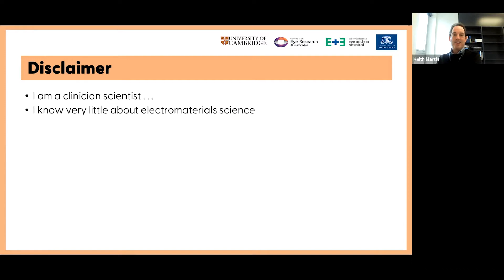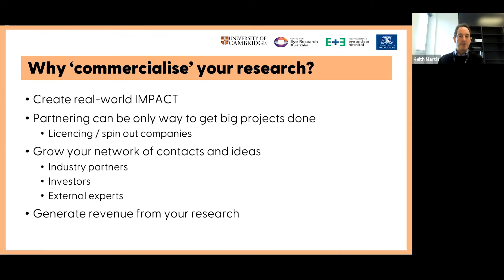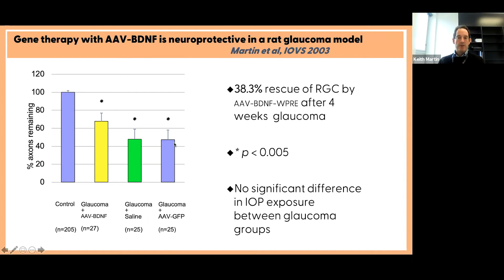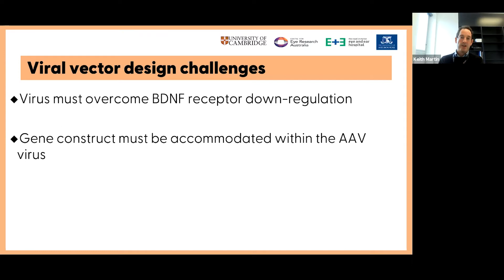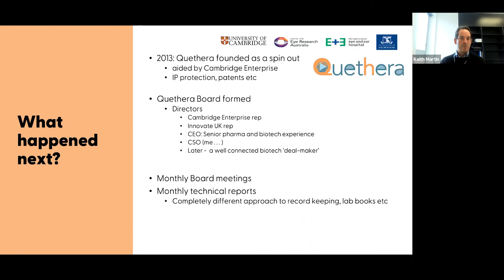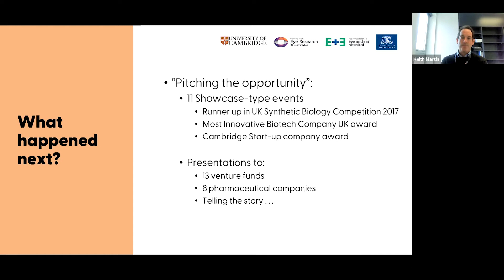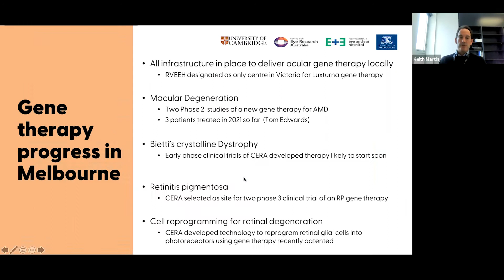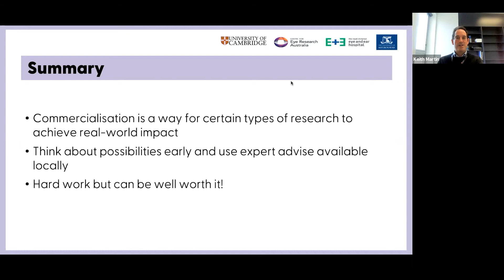ACES Webinar with Prof Keith Martin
In this ACES Webinar, Prof Keith Martin discusses 'From bench to bedside in ophthalmology: academic and commercialisation voyages of discovery'.

Keith Martin is Managing Director of the Centre for Eye Research Australia and Ringland Anderson Professor and Head of Ophthalmology at the University of Melbourne. Professor Martin specialises in the medical and surgical management of complex glaucoma. He is currently President of the World Glaucoma Association, the largest glaucoma organisation in the world.